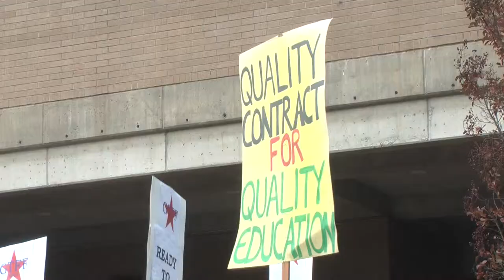University of Oregon GTFF Picket Across Campus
Graduate Teaching Fellows at the University of Oregon still haven't reached a contract agreement with administration. They're prepared to strike after Thanksgiving and give students and the community a preview with their recent pickets.